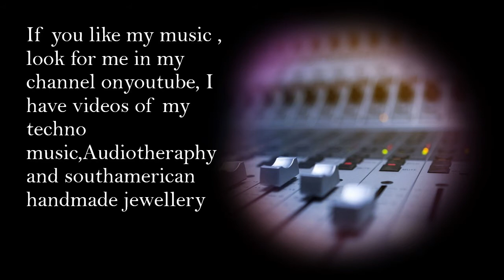Reggeton Techno Remix Track created by DJ Chilean Romina Johanna C Botasso